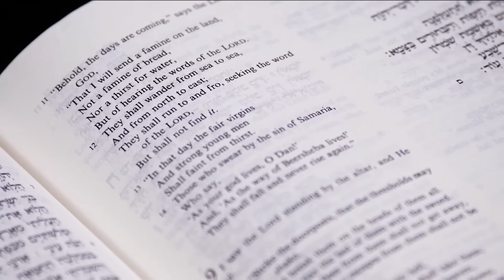The Importance of Judea (The West Bank)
CBN visits Judea or the West Bank to talk about Israel's history in the land. We also get to see how scripture prophecy is being fulfilled today in this land.

► Stream more exclusive CBN content on CBN Family! Additional Recourses